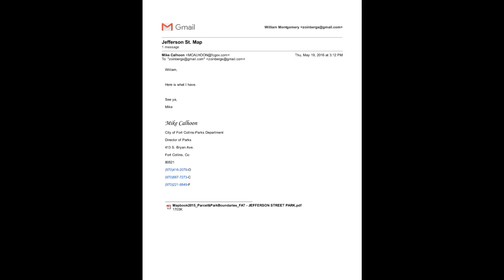2016/05/19 @ 3:19pm - Email Exchange With Mike Calhoon Regarding Maintenance Maps